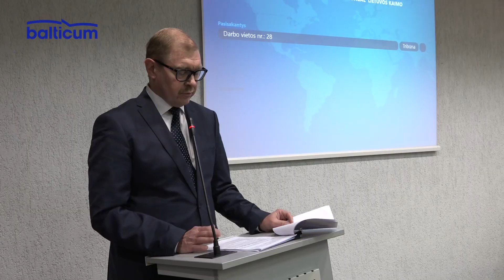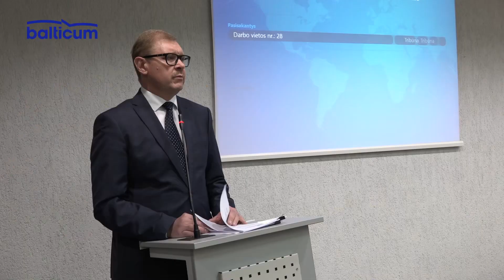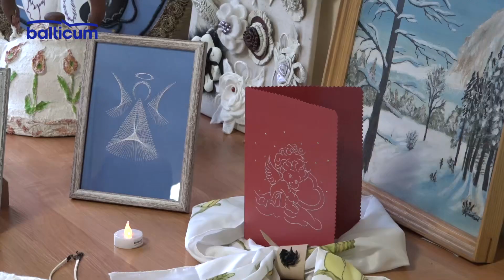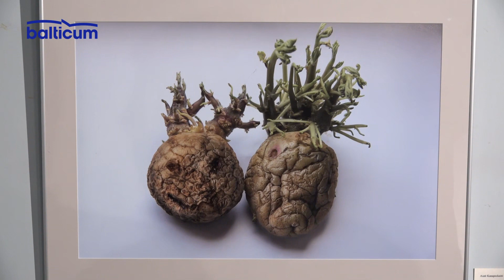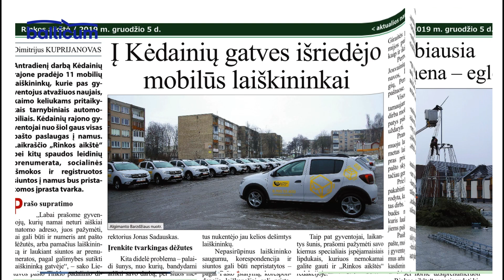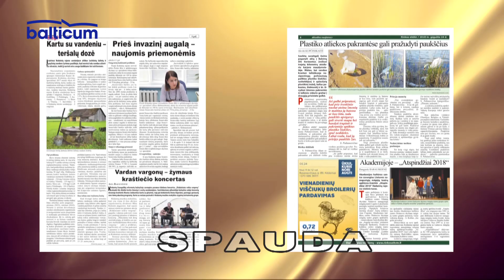Kėdainių Žinios 2019 12 05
Šviesiosios gimnazijos priestato statyboms savivaldybės tarybos nariai pritarė vienbalsiai.
Kėdainių bendruomenės socialinio centro lankytojai pristatė savo kūrybą.
Išrinkti jaunųjų talentų konkurso „Galim 2019“ laureatai.
Daugiakultūriame centre eksponuojama fotografų draugijos narių paroda „Stichijos“.